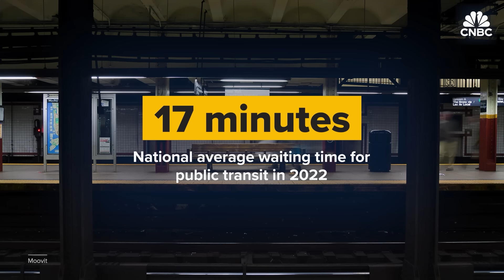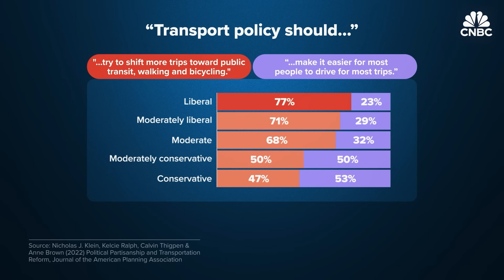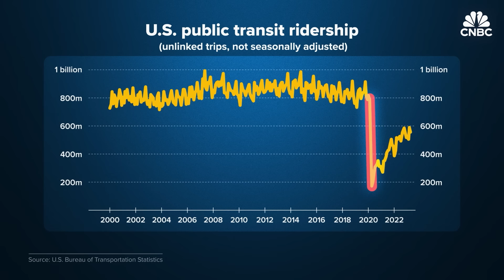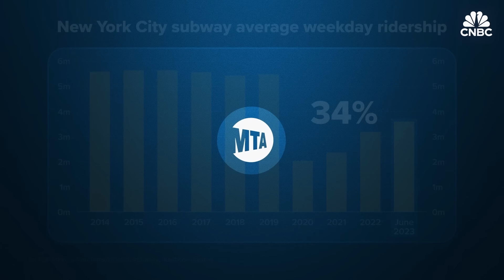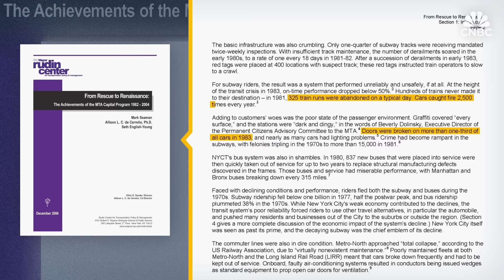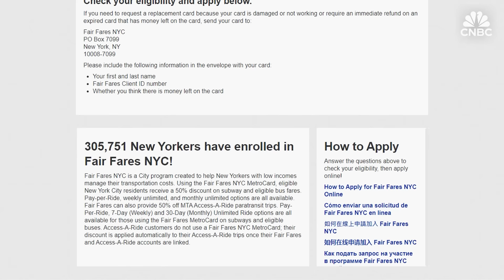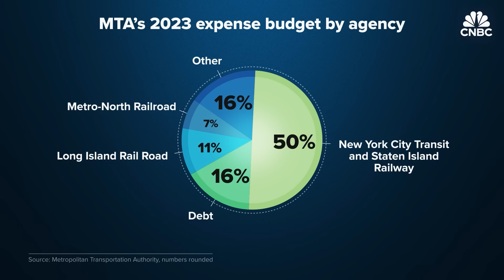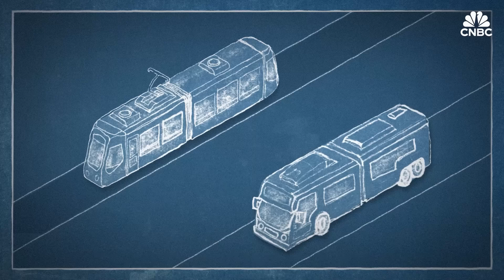How To Fix Public Transit In The U.S. | CNBC Marathon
CNBC Marathon examines the growing list of problems that U.S. public transit is facing and potential solutions to fix them.

Public transit in the U.S. is notorious for being infrequent and unreliable. Americans had to wait 17 minutes on average to get on public transit in 2022, while 45% of Americans have no access to public transportation at all. And while the U.S. spends billions in funding every year, transits across the nation like the MTA, RTA and SEPTA are finding themselves in a fiscal crisis. Ultimately it’s the riders who are paying for the deficit.

Hybrid work has meant fewer riders on New York City's subway and a drop in fare revenue for the system's operator the Metropolitan Transportation Authority. The number of paid weekly subway riders on the New York City subway averaged 3.6 million in June, according to the MTA, compared with daily ridership of almost 5.5 million in 2019. Inflation and transit crime have also impacted subway ridership.

One potential solution is Autonomous Rapid Transit: a cross between light rail and a city bus. Created by the CRRC in China, it’s a cost-effective alternative to Mass Rapid Transit.

Chapters:
00:00 Introduction
00:39 Why The U.S. Gave Up On Public Transit (Published July 2023)
13:10 Why The NYC Subway Is Such A Mess (Published September 2023)
27:34 How An Autonomous Train-Bus Hybrid Could Transform City Transit (Published February 2023)

Produced by: Juhohn Lee, Shawn Baldwin, Liam Mays
Additional Camera: Ryan Baker
Editorial Support: Dain Evans, Katie Brigham
Graphics by: Jason Reginato, Christina Locopo, Josh Kalven, Alex Wood, Mallory Brangan
Supervising Producer: Lindsey Jacobson, Jeniece Pettitt
Additional Editing by: Jack Hillyer
Additional Footage: Getty Images, Newspapers.com, CRRC, Peter Newman, BQX
Additional Sources: TransitCenter, NBC News, SEPTA, RTA, LA Metro

Want to make extra money outside of your day job? Take CNBC’s new online course How to Earn Passive Income Online to learn about common passive income streams.